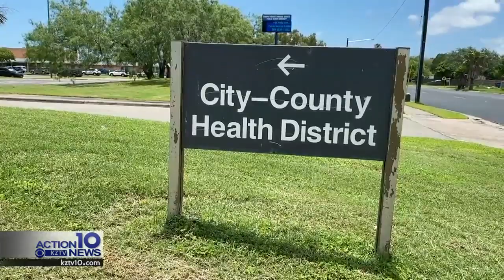City moves toward new 'Panther' testing for coronavirus